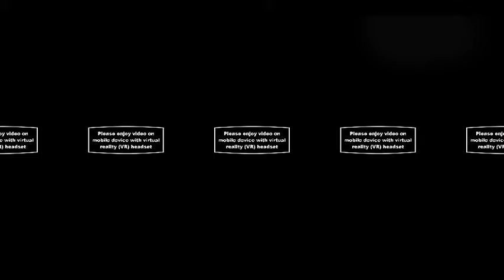Architecture Series- #1 View High Technology in VR 360° / Virtual Reality That Will Change The World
This is channel provides video for Virtual Reality technology experiences, you can enjoy all the video on your mobile device with a VR headset.